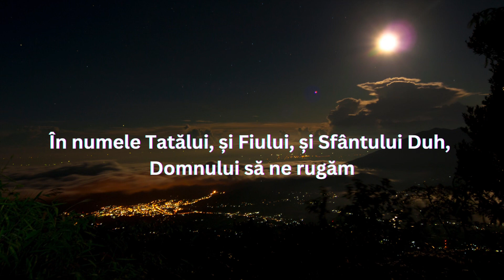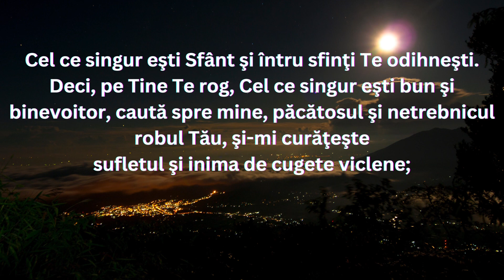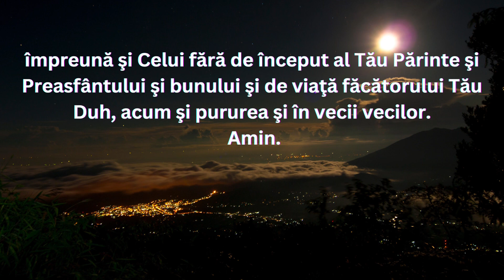Rugaciune puternica rostita de preot in timpul Sfintei Liturghii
Aici ati gasit locul unde impreuna ne putem ruga la Bunul Dumnezeu necontenit!
Toate rugaciunile sunt autentice, Crestin Ortodoxe si teolog fiind, impartasesc cu dumneavoatra rugaciuni alese cu grija pentru fiecare moment, intamplare, necaz sau bucurie!
     Impreuna, asemenea unei rugaciuni colective vom reusi sa ne facem auziti de Bunul Dumnezeu si de toti sfintii Lui!
     Rugaciunea reprezinta comunicarea dintre om si Dumnezeu, aceasta comunicare trebuie sa fie nelipsita din viata noastra deorece prin rugaciune ne ridicam mintea catre Dumnezeu!

    Va doresc pace, liniste sufleteasca, dragoste si nu in ultimul rand va doresc auditie placuta si ganduri bune!

“Doamne Iisuse Hristoase Fiul Lui Dumnezeu, miluieste-ma pe mine pacatosul!”

Asa sa ne ajute Dumnezeu!

În numele Tatălui, și Fiului, și Sfântului Duh, Domnului să ne rugăm

Nimeni din cei legaţi cu pofte şi cu desfătări trupeşti nu este vrednic să vină, să se apropie sau să slujească Ţie, împărate al slavei; căci a
sluji Ţie este lucru mare şi înfricoşător chiar pen­ tru puterile cele cereşti. Dar, totuşi, pentru iubirea Ta de oameni cea negrăită şi nemăsurată, fără mu­ tare şi fără schimbare, Te-ai făcut om şi Arhiereu al nostru Te-ai făcut şi, ca un Stăpân a toate, ne-ai dat slujba sfântă a acestei jertfe liturgice şi fără de sânge; că Tu singur, Doamne, Dumnezeul nostru, stăpâneşti cele cereşti şi cele pământeşti, Care Te porţi pe scaunul heruvimilor, Domnul serafimilor şi împăratul lui Israel, Cel ce singur eşti Sfânt şi întru sfinţi Te odihneşti. Deci, pe Tine Te rog, Cel ce singur eşti bun şi binevoitor, caută spre mine, păcătosul şi netrebnicul robul Tău, şi-mi curăţeşte
sufletul şi inima de cugete viclene; şi învredniceşte-mă, cu puterea Sfântului Tău Duh, pe mine, cel ce sunt îmbrăcat cu harul preoţiei, să stau înaintea sfintei Tale mese acesteia şi să jertfesc sfântul şi preacu­ ratul Tău Trup şi scumpul Tău Sânge. Căci la Tine vin, plecându-mi grumajii mei, şi mă rog Ţie: Să nu întorci faţa Ta de la mine, nici să mă lepezi din­ tre slujitorii Tăi, ci binevoieşte să-Ţi fie aduse darurile acestea de mine, păcătosul şi nevrednicul robul Tău. Că Tu eşti Cel ce aduci şi Cel ce Te aduci, Cel ce primeşti şi Cel ce Te împărţi, Hristoase, Dumnezeul nostru, şi Ţie slavă înălţăm, împreună şi Celui fără de început al Tău Părinte şi Preasfântului şi bunului şi de viaţă făcătorului Tău Duh, acum şi pururea şi în vecii vecilor. Amin.